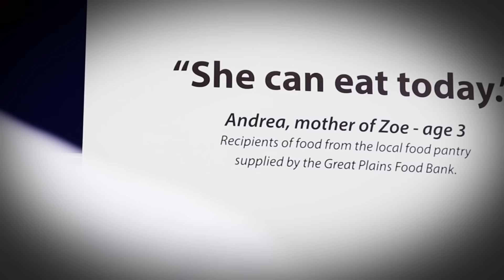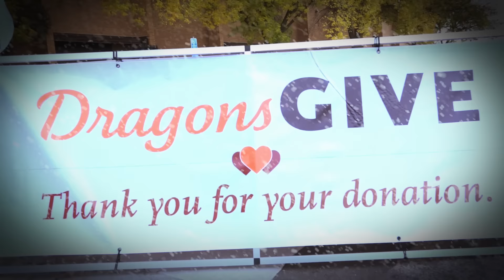MSUM Holiday Greeting 2016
May your holiday season be filled with a giving heart, a thankful spirit and the desire to spread a little love in your world.

Seasons Greetings